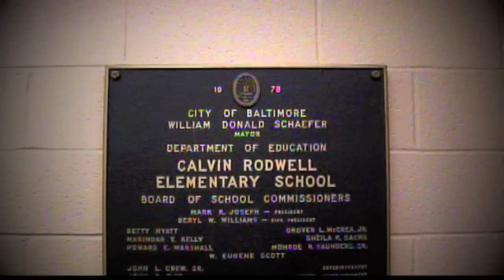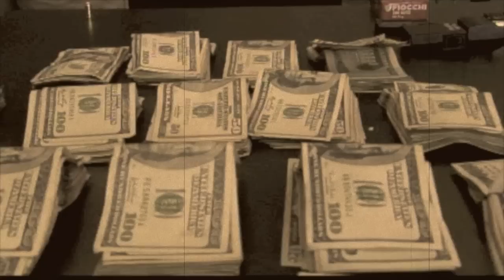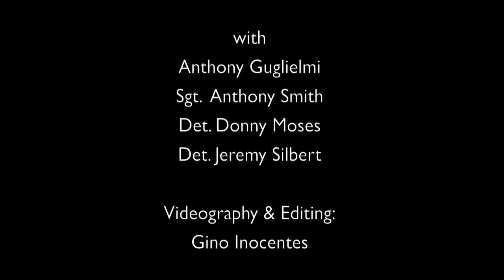Baltimore Police Department: EPISODE 18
Featuring
Graduation of Academy Classes 2011-02 and 2011-03
Lunching of BPD-TV
Summer 2012 Deployment Plan
137th Preakness Stakes
Northwest District's Significant Arrest

with
Dir Anthony Guglielmi
Det. Donny Moses
Det. Jeremy Silbert
Det. Kevin Brown

Videography/Photography/Graphics/Editing:
Gino Inocentes